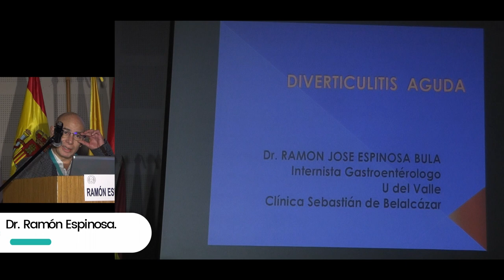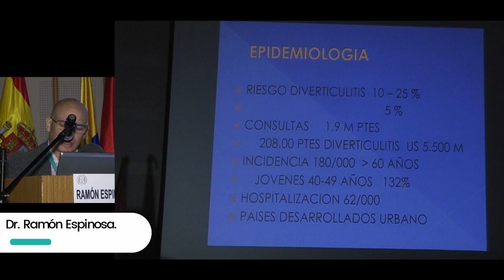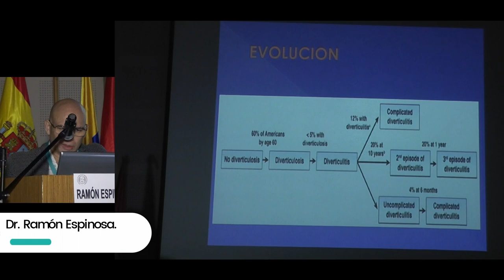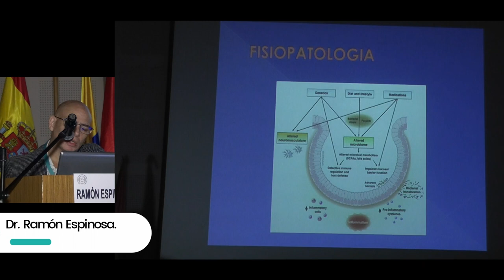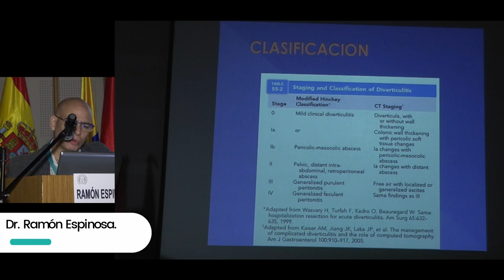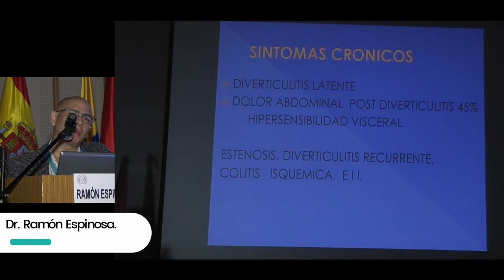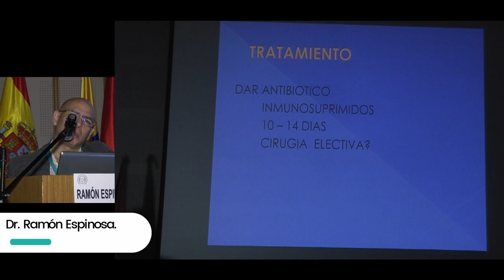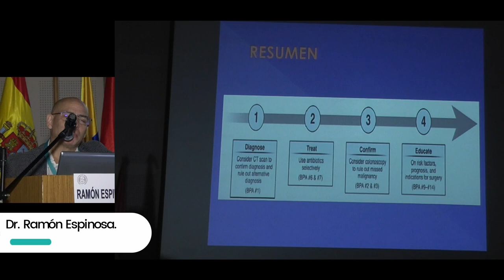Diverticulitis aguda Diagnóstico y tratamiento actual Ramón Espinosa